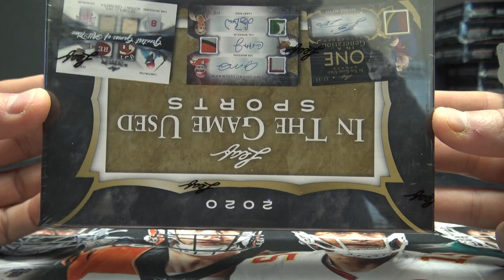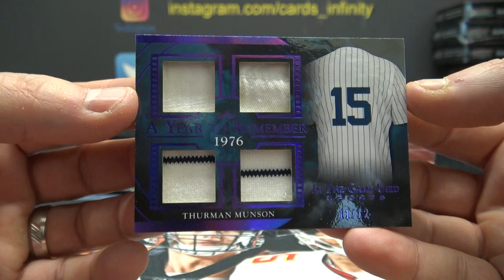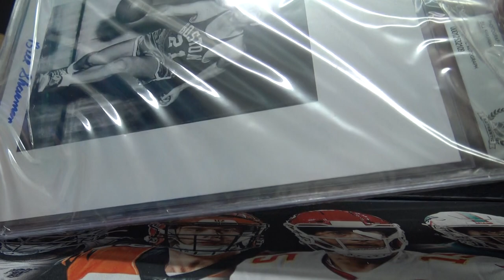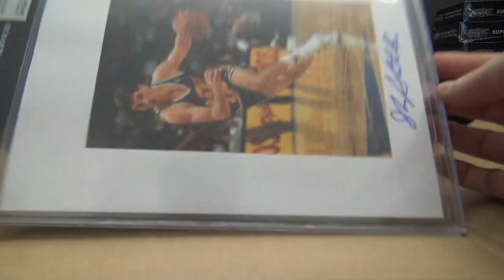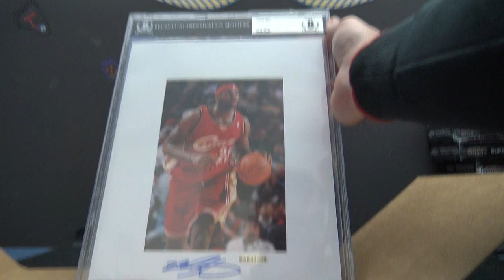Jared Z's 2020 Leaf ITG Game Used & NBA Photographs 4 Box Break